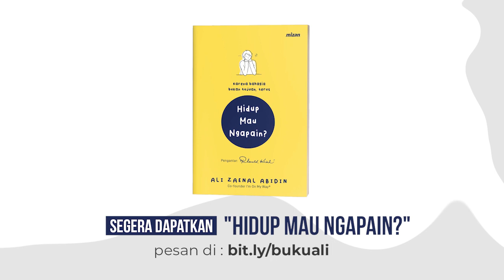OKE KAH "IT'S OK NOT TO BE OK"?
Segera dapatkan "HIDUP MAU NGAPAIN?"

Weekly Q&A seputar karir & tujuan hidup.
Tuliskan juga pertanyaanmu di kolom komentar.

Semoga bermanfaat 😇